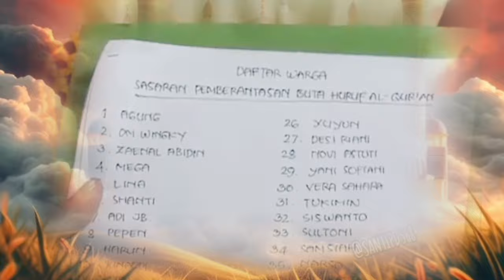inspiratif islam pemberantasan buta huruf Al Qur'an Bersama Trio Rw